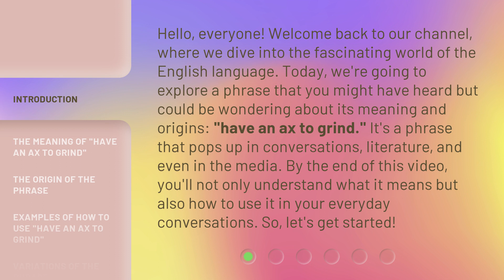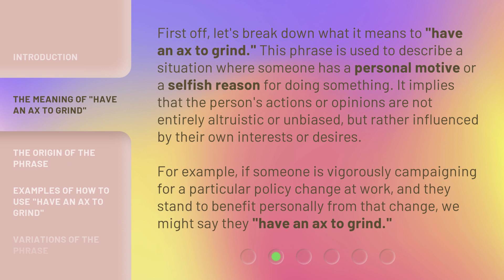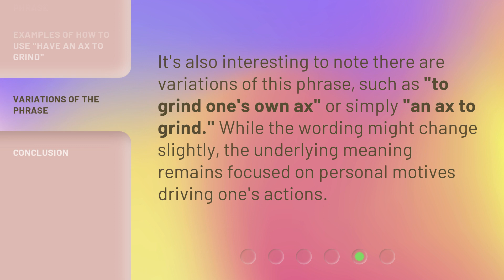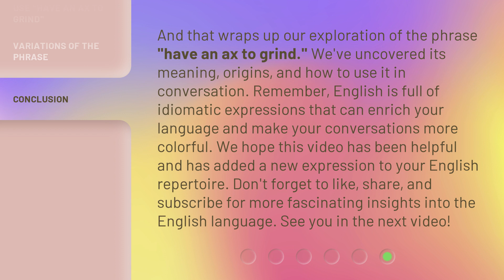Unraveling the Phrase: "Have an Ax to Grind"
Decoding 'Have an Ax to Grind' • Join us as we unravel the origins and meaning behind the popular phrase 'Have an Ax to Grind'. Discover the fascinating history and usage of this intriguing expression!

00:00 • Introduction - Unraveling the Phrase: "Have an Ax to Grind"
00:41 • The Meaning of "Have an Ax to Grind"
01:19 • The Origin of the Phrase
01:52 • Examples of How to Use "Have an Ax to Grind"
02:22 • Variations of the Phrase